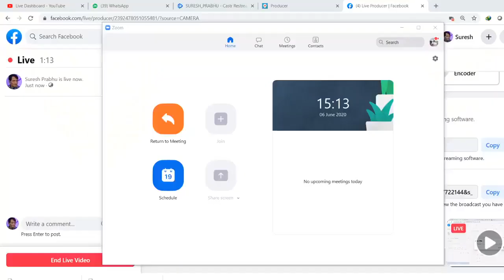Speaking at the FTCCI Webinar "Impact of Covid-19 on Indian Economy"